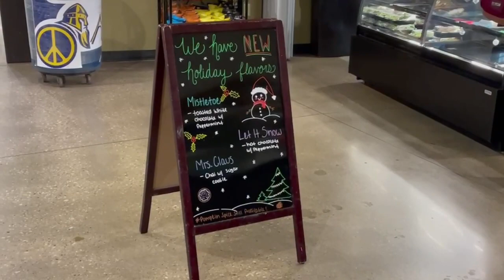Christmas Activities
‘Tis the season to go shopping, see events, get some hot chocolate and take cute photos. Check out all of these locations on or around campus. Good luck to everyone on finals and have a Merry Christmas.

Video by Corey Whitlock.